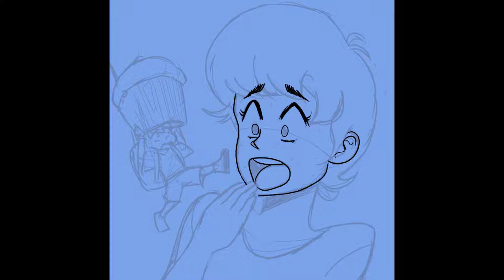11 Suprised!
- FIRST IMPRESSION by Akiko Hiramtsu
All the rights are to the owners of the music records.

SUPRISED!

This artwork is made entirely on Clip Studio Paint, also the Timelapse.

ALL COMMISSIONS ARE OPEN, ASK ME FOR RATES.

Time: 3h 00m (Overall)
Tools: Clip Studio Paint EX (Digital)
            Artisul D13

Please let me know your impressions on the box of comments right here, also let me know your petitions for upcoming videos and tell me the flaws of each one of them, that would help me a lot to make better videos for you and don't forget to subscribe.